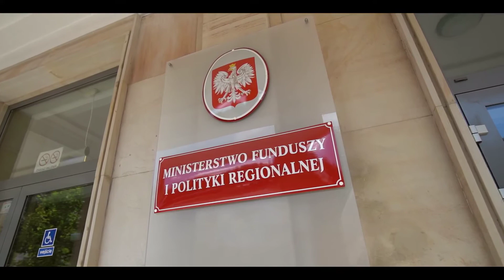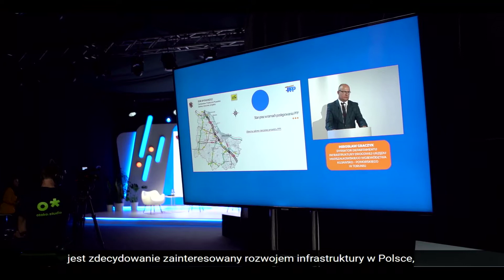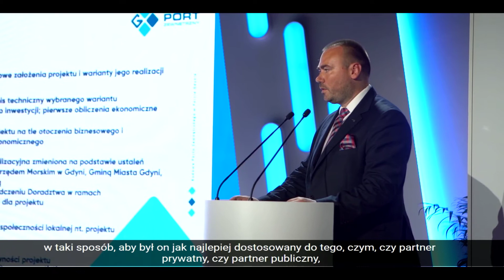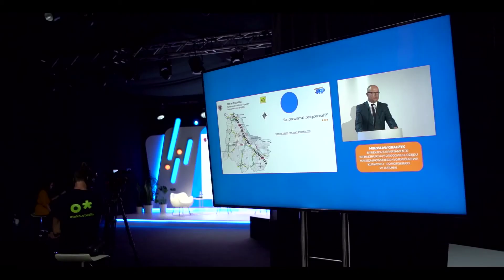Dobry klimat PPP - oczami ekspertów